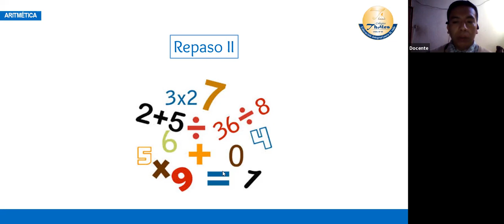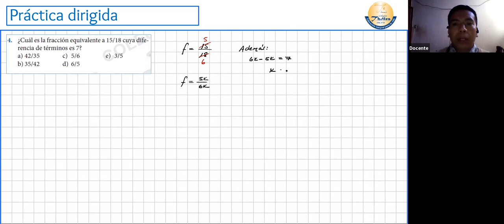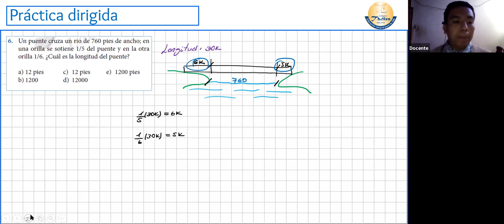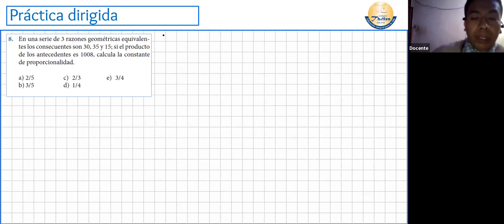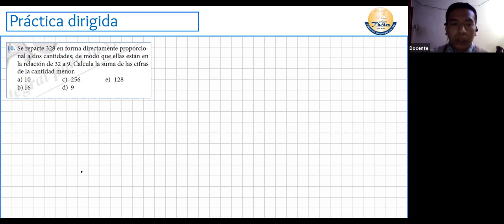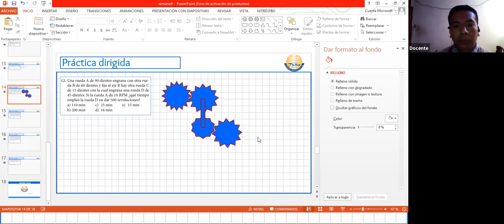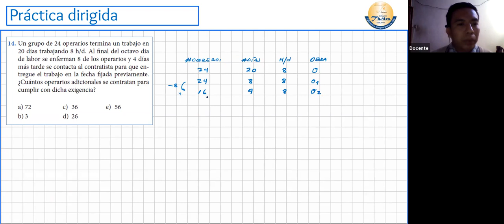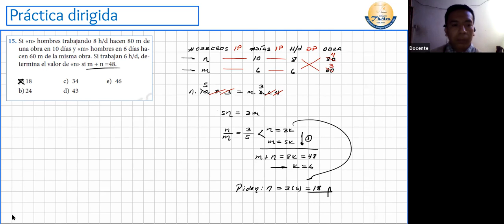ARITMÉTICA 3ER AÑO 05/10/2021